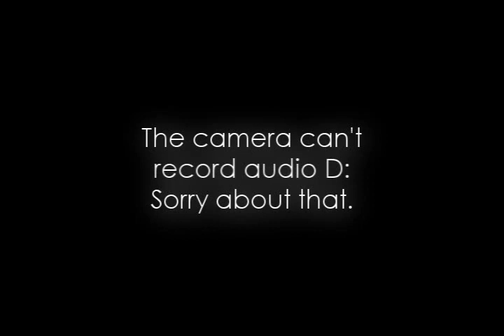Ura FAIL Lovers (?)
The FAILS